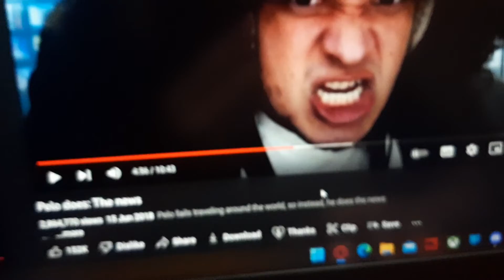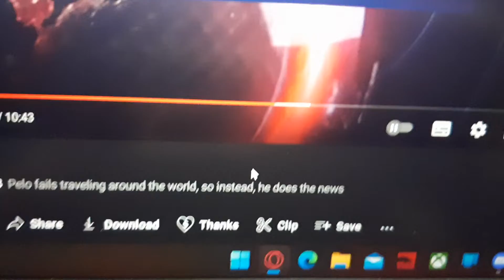Reginald Laughing His Ass Off Over Sr Pelo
I know I sound high, but I'm not. I managed to get the perfect timestamp to make the perfect story of Morbius fans. So yeah.